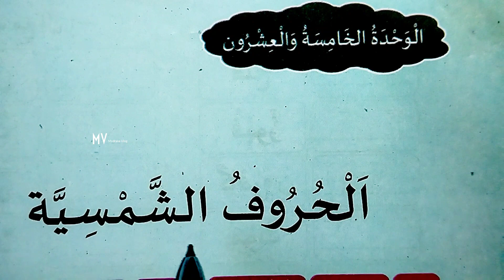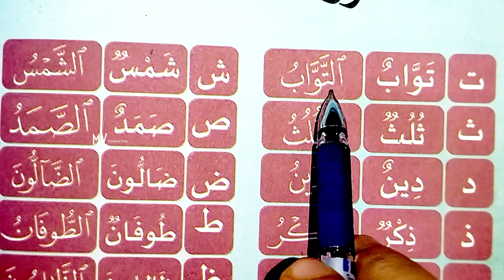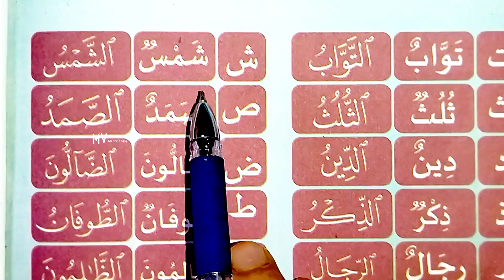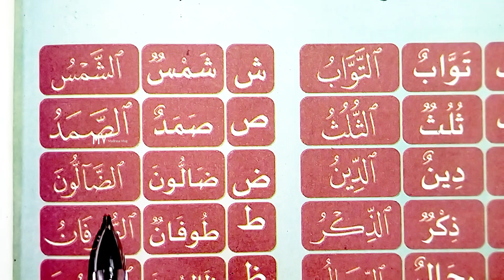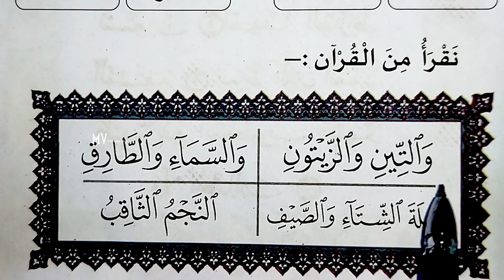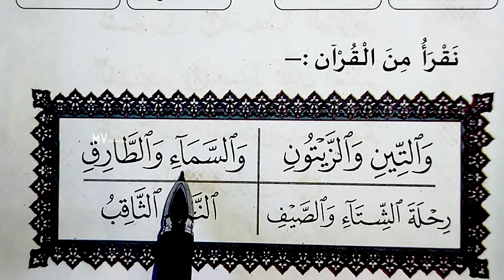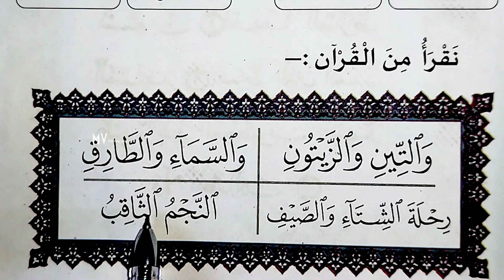1class#thafheem#secondpart#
Madrasa classes

 ചോദ്യപേപ്പർ മോഡൽ

1 class

Subject: Thafheem

2 class

3 class

4 class

5 class